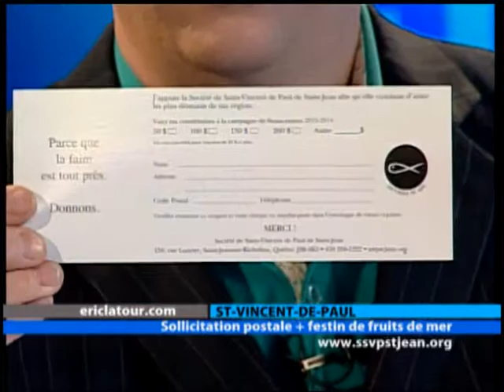ERICLATOUR1070 MAR25 14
JONATHAN OSTIGUY & NATHALIE MERCIER